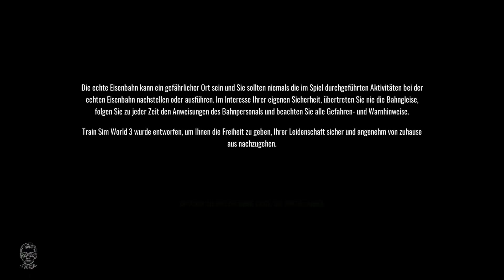Unterwegs im HSL Night Rider | CAT GAMING | HS München-Augsburg | HSL 185 601-2 | Train Sim World 3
Geplante Let's Plays:
- Factorio